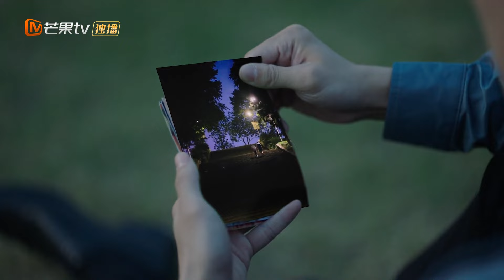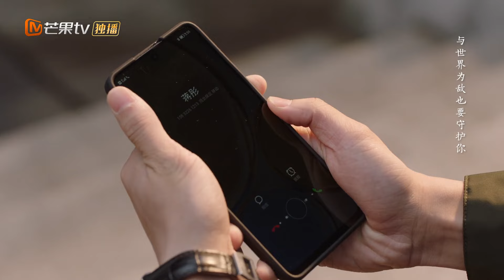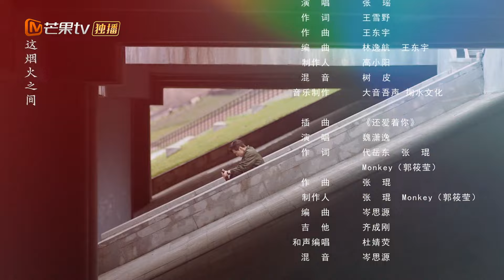ENG SUB《赎爱 Redemption Love》EP11 高修予醋意大发强吻蒋彤｜MangoTV Short Play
❄️主演：张柏嘉 / 金泽
🔥简介：失去至亲的蒋彤（张柏嘉饰）涅槃归来，她一步步揭露罪行，扳倒幕后黑手，却陷入旧爱高修予 （金泽饰）的深情泥潭之中，故人们（李卓扬、王思懿饰）也因她的到来，迎来了命运新的一章。